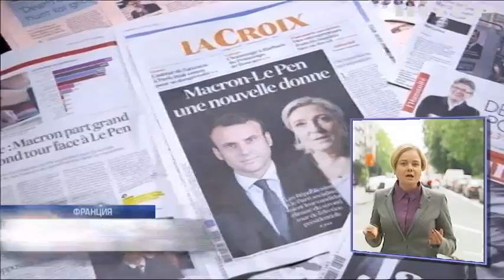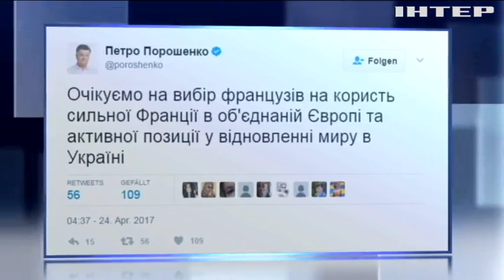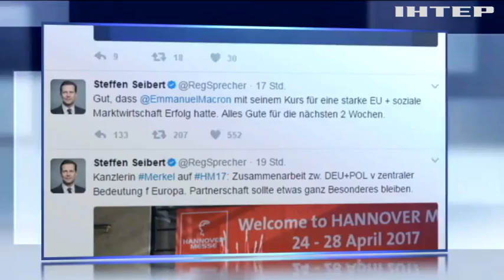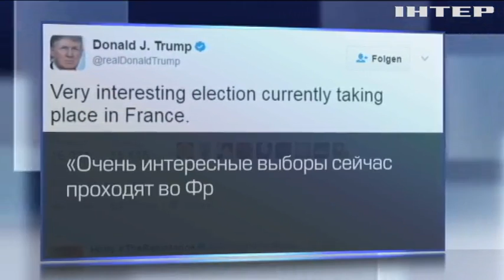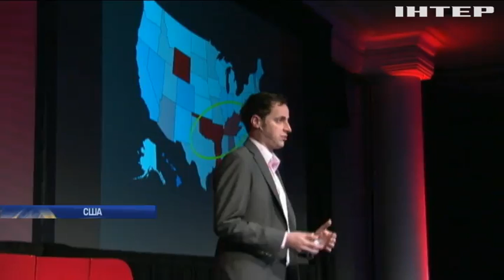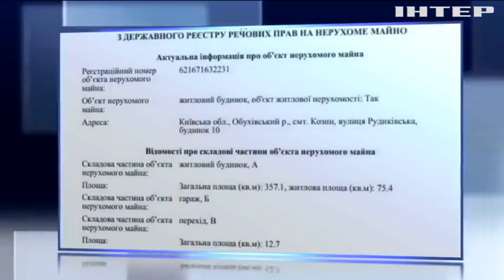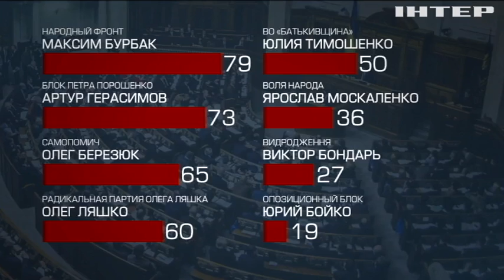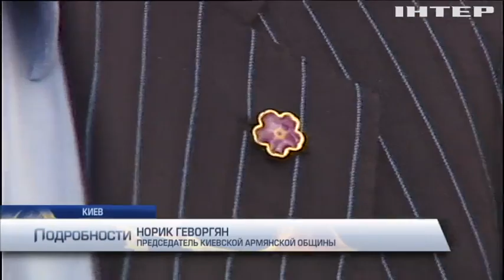Подробности, выпуск за 24 апреля 2017 года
Смотрите в этом выпуске: Французский пасьянс. Как он сложится во втором туре президентских выборов и кому поздравления достаются уже сегодня?; Последствия трагедии. Как отразится гибель сотрудника ОБСЕ на работе миссии на Донбассе?; Карьерное пике. Что поставило под сомнение карьеру председателя ПАСЕ?